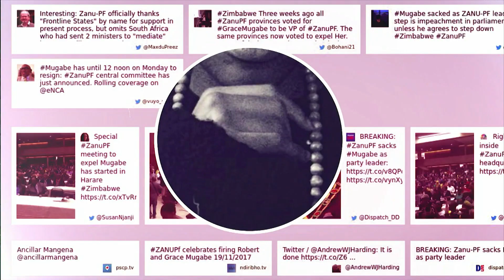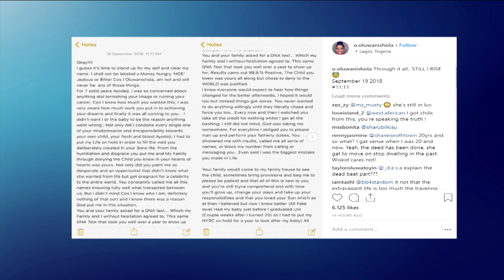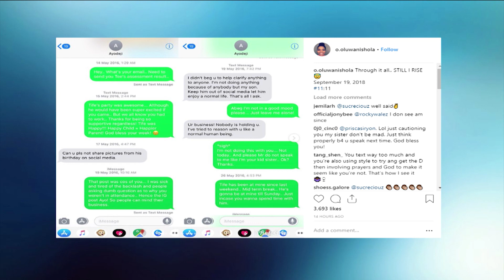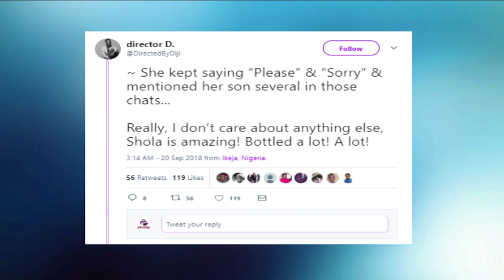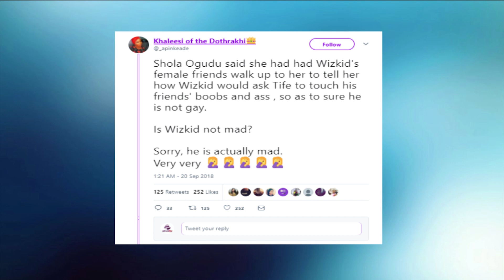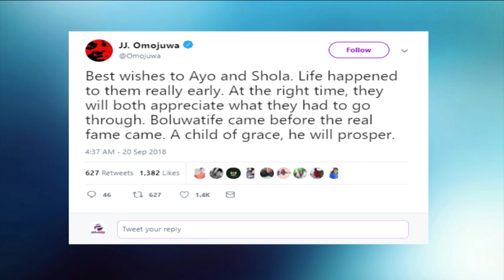Wizkid vs Shola Ogudu: Is Star Boy The Worst Dad Ever?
Wizkid and his baby mama are at it again and this is our trending today. It all started yesterday when Wizkid reportedly posted the   comment  “Ignore da money hungry hoes” on his snap.

Here's what fans are saying on PlusTrending